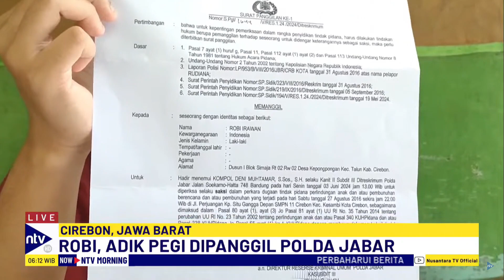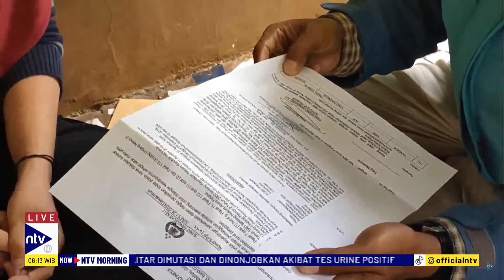Kasus Vina Cirebon Memanas, Robi Adik Pegi Diperiksa | NTV MORNING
- Kasus Vina Cirebon Memanas, Robi Adik Pegi Diperiksa

Adik tersangka kasus pembunuhan Vina dan Eki, Pegi Setiawan, akan menjalani pemeriksaan di Polda Jawa Barat. Menurut adik Pegi lainnya, yakni Lusiana, pemeriksaan Robi diduga untuk melengkapi keterangan Lusiana, Ibnu, Suparman, dan Suharsono yang telah diperiksa sebelumnya. Mereka menegaskan bahwa Pegi Setiawan tidak berada di Cirebon, melainkan di Bandung saat pembunuhan Vina dan Eki terjadi. Dalam surat pemanggilan dari Polda Jawa Barat, Robi Setiawan akan diperiksa hari ini. Namun, diundur menjadi besok karena sang ibu yang juga ingin menjenguk Pegi yang sedang sakit.

NTVMORNING01
TIP01